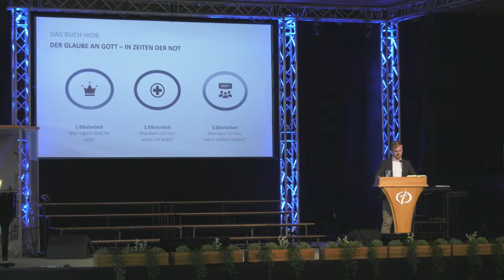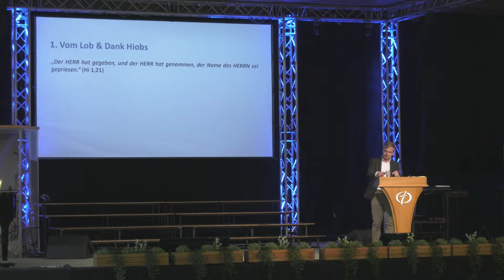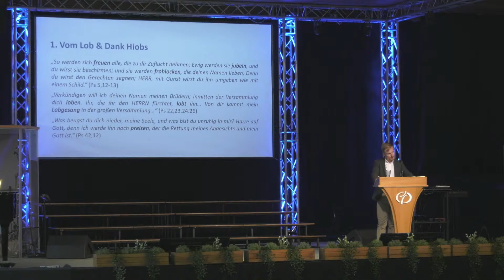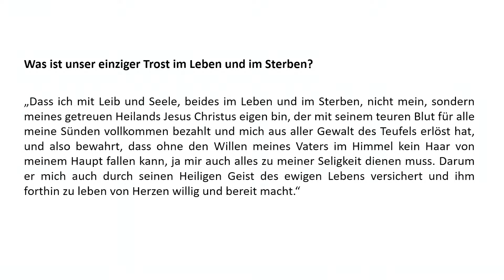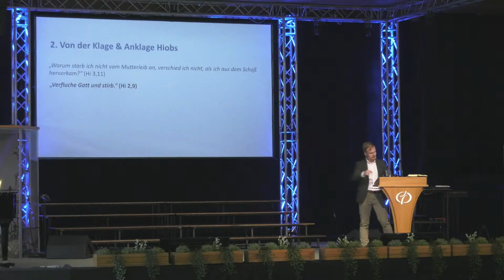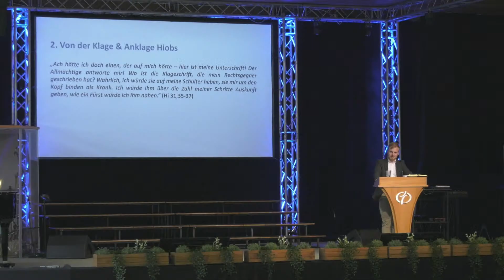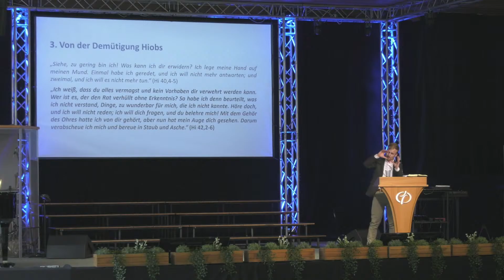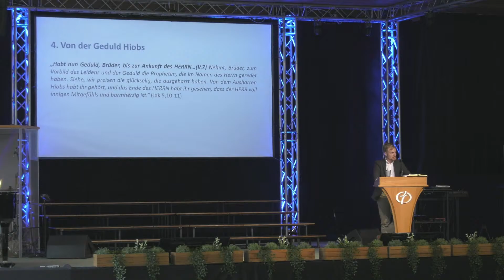Was kann ich tun, wenn ich leide? 2/3 | Das Buch Hiob | Seminar mit Paul Koch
»Was kann ich tun, wenn ich leiden?« Teil 2 des Seminars »Hiob - Der Glaube an Gott in Zeiten der Not« vom 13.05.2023 mit Paul Koch.

Teil 1: Wie reagiert Gott im Leid?
Teil 2: Was kann ich tun, wenn ich leide?
Teil 3: Was kann ich tun, wenn andere leiden?

Paul Koch ist Jugendleiter der St. Martini Gemeinde in Bremen, Mitglied des Leitungskreises "Josia, Truth for Youth" und Jugendevangelist bei Evangelisationsteam.de.

❯❯ Gottesdienst
Gottesdienst jeden Sonntag um 10 Uhr vor Ort und über unseren Livestream!